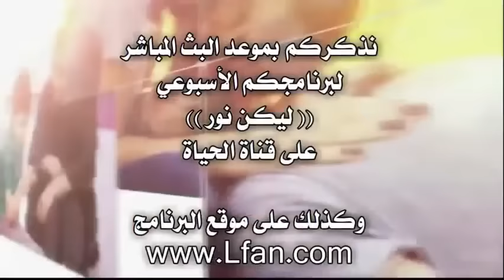260 هل تجسد الله في المسيح يقلل من قيمته؟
للإجابة على هذا السؤال شاهد معنا هذا المقطع القصير.. من فضلك شير هذا الفيديو لجميع أصدقائك فربما يستخدمك الله بهذه الوسيلة لتساعد أحدهم .. وان كان لديك أي سؤال فنحن نرحب بك .. اكتب لنا على البريد الألكتروني